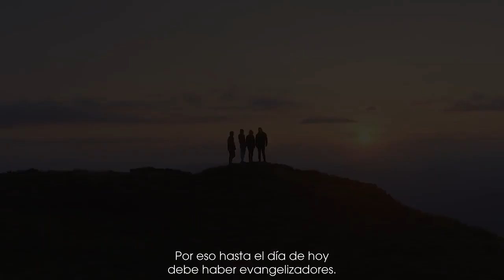Obispo Robert Barron "La evangelización debe ser una prioridad en la Iglesia"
Explora!